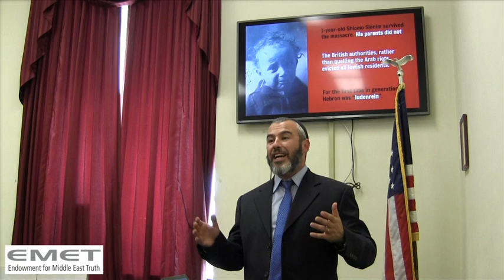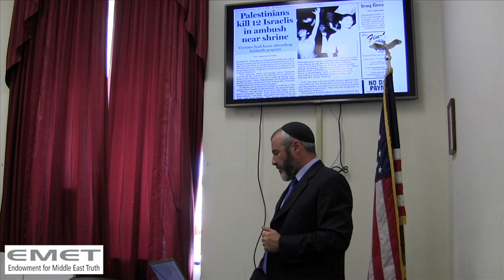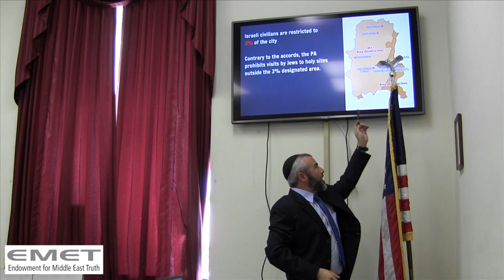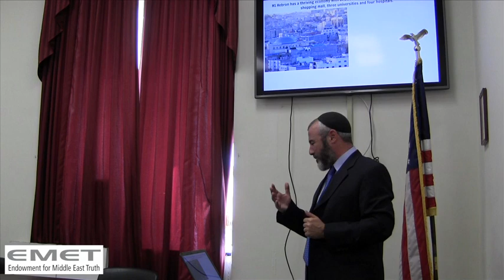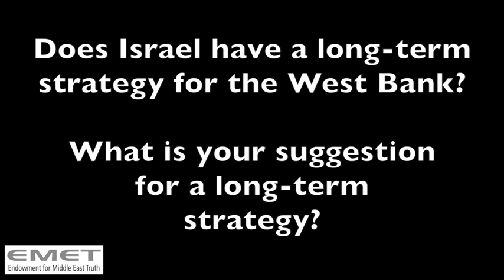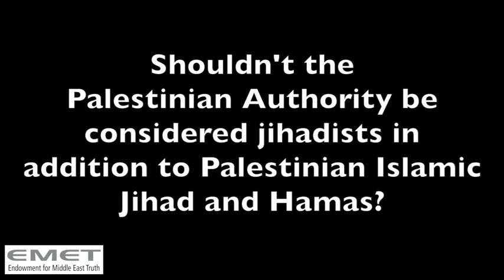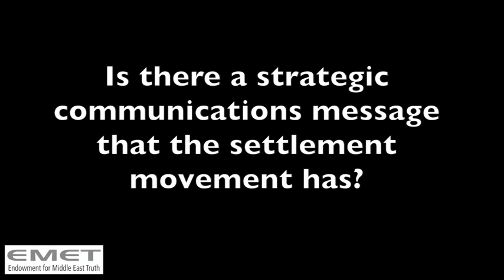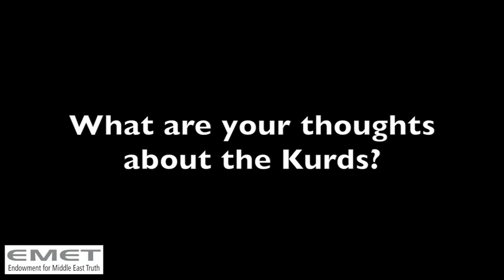"The Settlements: The Main Obstacle to Peace?" with Rabbi Yishai Fleisher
The United States and the international community is constantly engaged in discussion about the future of the two-state solution, the question of Israeli settlements, and whether there can ever be peace between Israel and the Palestinians.  There is one group of people greatly impacted by these discussions that does not receive many opportunities to express their viewpoint – the settlers living in Judea and Samaria, or what many refer to as the West Bank. Even worse, this group has been singled out for demonization across the globe, blamed for obstructing the peace process, and subjected to a host of vilifications.

EMET was proud to host Yishai Fleisher, an international spokesman for the Jewish community of Hebron, a city with a rich historical Jewish past and which is home to many holy sites, most notably, the Cave of the Patriarchs. Yishai Fleisher will share the legal, historical, and moral narrative for the Jewish communities of Judea and Samaria.  His unique on-the-ground perspective gives a rare glimpse into the day to day lives of the Jews living there.  Mr. Fleisher also discussed topics concerning current concepts in Israeli Law intended to address issues of land ownership, housing rights, voting rights, and citizenship.